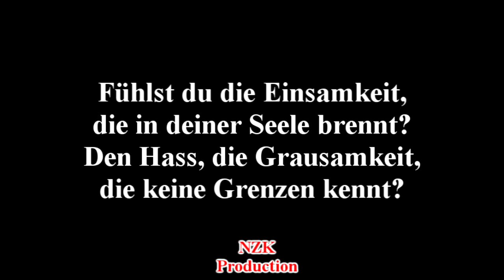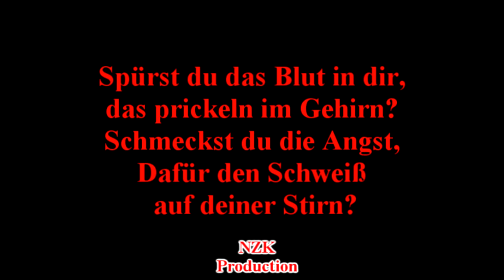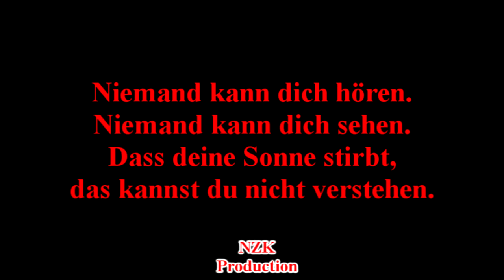Seelenzorn - Niemand kann dich hören(Lyrics)